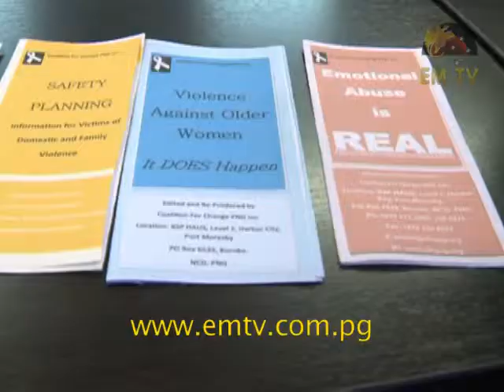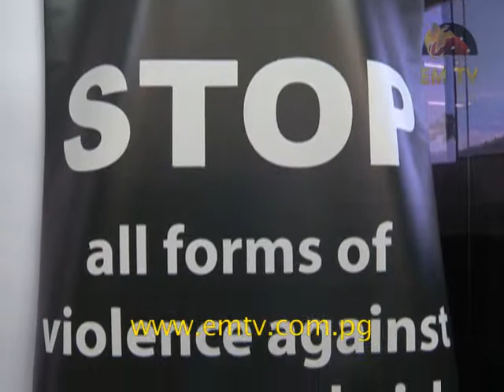Cricket PNG Joins Coalition For Change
Cricket PNG has once again shown itself to be at the forefront of change in Papua New Guinea, after they signed an MOU with the Coalition for Change.

The partnership will see Cricket PNG tackle the issue of domestic violence against women and children.